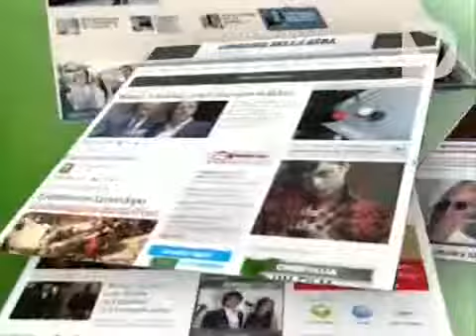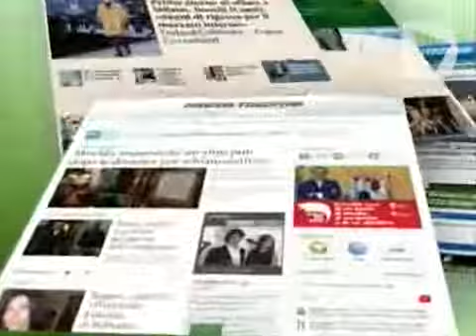Viste dalla Montagna - 28/02/14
VISTE DALLA MONTAGNA - L'opinione di Oreste Giurlani